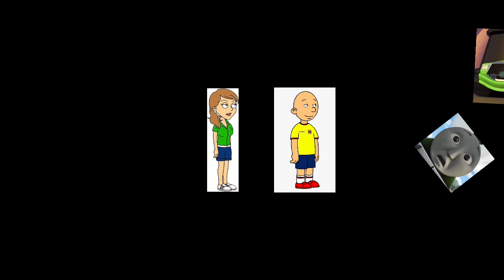Chick Hicks asustado Caillou Winnie Carpintera la máscara Censorado Henry Cooper seezis Castigado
Thomas y  sus amigos el viaje Más allá de sodor la máscara de Henry censurado asustado con el chichi y Caillou y Winnie carpintera y Rogi licenciado Cooper seezis programa 10 de agosto de Montalvo